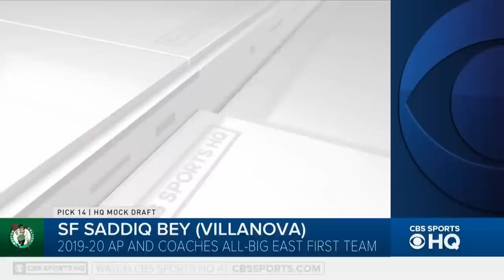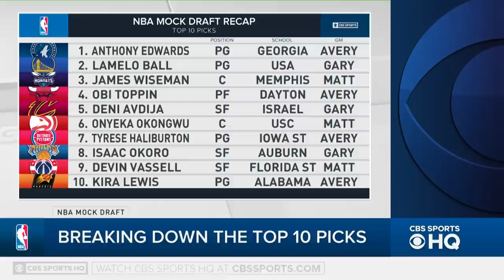2020 NBA Mock Draft | CBS Sports HQ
As NBA teams evaluate a draft class, they devour hours of tape, conduct background checks, gather measurements, and evaluate through different angles how each prospect managed to fit at their previous destinations. Were they the leading scorer on a bad team? Were they a role player on a great team? How efficient (or inefficient) were they in their respective roles? What is their mental makeup and what drives them? Our Mock GMs take a swing at drafting the future stars of the NBA to give us a peek of how it will look.